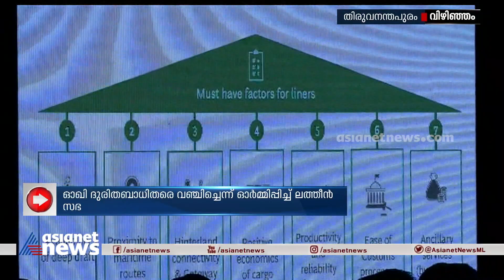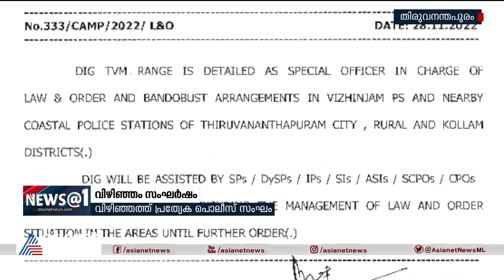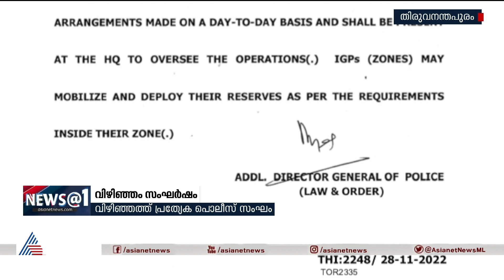വിഴിഞ്ഞത്ത് ഒരിഞ്ച് പിന്നോട്ടില്ലെന്ന് സർക്കാരും സമരസമിതിയും | Vizhinjam Protest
വിഴിഞ്ഞത്ത്  ഒരിഞ്ച്  പിന്നോട്ടില്ലെന്ന് സർക്കാരും സമരസമിതിയും ; തുറമുഖ നിർമ്മാണവുമായി മുന്നോട്ട് പോകുമെന്ന് സർക്കാർ